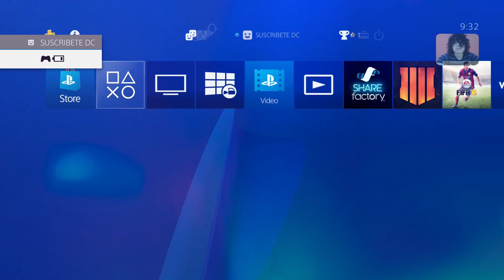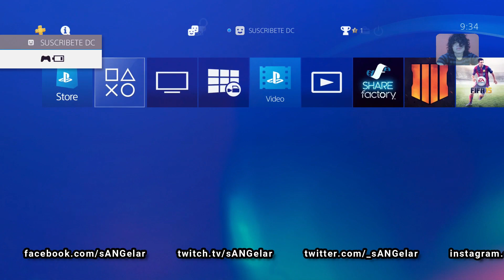#26 🎮 [Nuevo Tutorial 2019] Como Eliminar Usuarios en PS4 Correctamente Borrar Cuenta PS4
y envíame Vídeo para reacción o un Mensaje Personal que estaré leyendo en mi siguiente Publicación.

🎁 DONA sin Gastar Dinero y apoya a mejorar la calidad de contenido viendo Publicidad

🎲 🎮 *Para Desactivar y Eliminar correctamente una Cuenta/Usuario PlayStation Network realiza lo siguiente en tu PS4:

1.- CONFIGURACIÓN: Administración de Cuentas / Activar como PS4 principal / DESACTIVAR
2.- CONFIGURACIÓN: Configuración de entrada al sistema / Administración de usuarios / Eliminar usuario / Después solo selecciona el Perfil a Borrar. Confirma y Acepta

😃 👇 IGNORAR

como eliminar usuarios en ps4 correctamente 2018 como borrar una cuenta de ps4 cuenta ps4 borrar cuenta ps4

🔑 La copia de este vídeo será denunciada. Todos los derechos de Autor Reservados

All Company Watching This Video Please Read 📋

This video does not infringe on any of the community rules it's being accused of violating. all content is educational and non-profit There are no threats or intimidation. I do not own the anime, music, artwork or the lyrics.

This video is not meant to infringe any of the copyrights. This is for promote. Copyright Disclaimer Title 17, US Code (Sections 107-118 of the copyright law, Act 1976): All media in this video is used for purpose of review & commentary under terms of fair use. All footage, & images used belong to their respective companies.